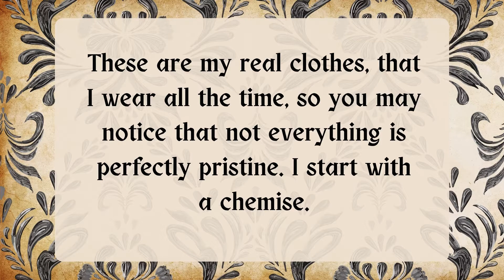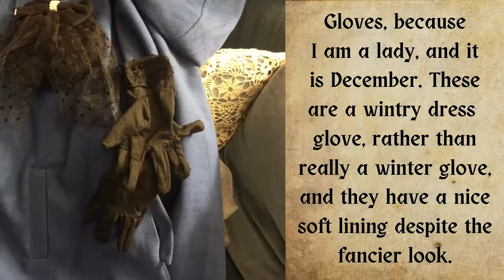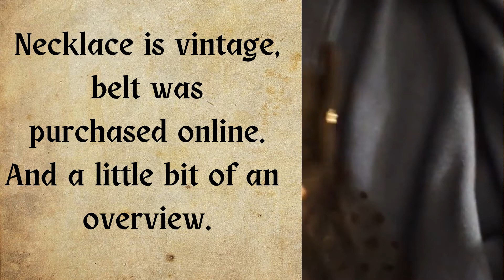History Bounding Without Sewing--Follow up to my blue Peddler's Village outfit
This is the detailed follow up I promised for the "day at Peddler's Village" outfit in blue velvet. This is what I was wearing (mostly in order) and where it came from.

Music is by JuliusH, off Pixabay